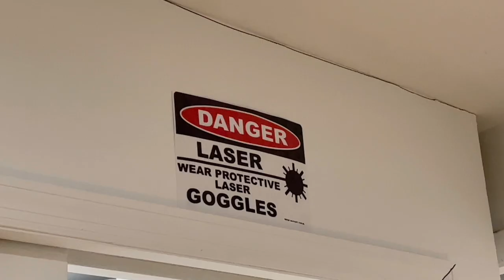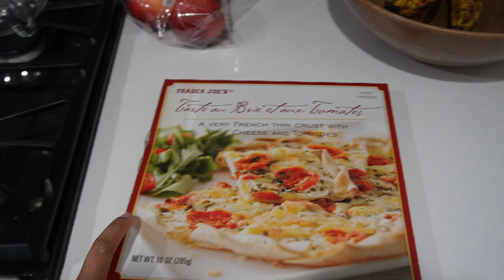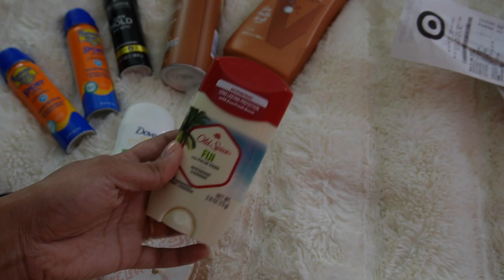VLOG: Getting Laser Hair Removal + Packing for Vacation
Hi loves back with another vlog, sharing how my laser hair removal experience is going, as well as packing for a girls trip to Mexico!

Where I get my laser? Erase Spa

✨ ITEMS MENTIONED:
Packing Cubes
Paper Towel Holder
Hilma Gas & Bloat Relief

Love,
       Nathalie :)